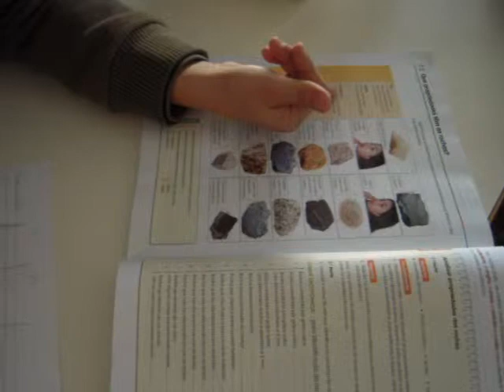Identificação das Propriedades das Rochas.wmv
Actividade Prática realizada na disciplina de Ciências da Natureza em Janeiro de 2011.